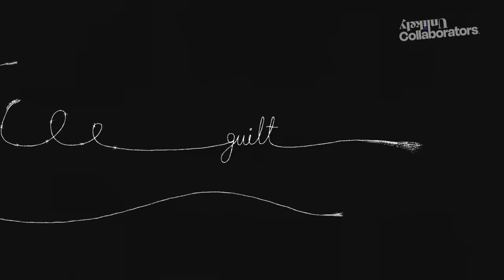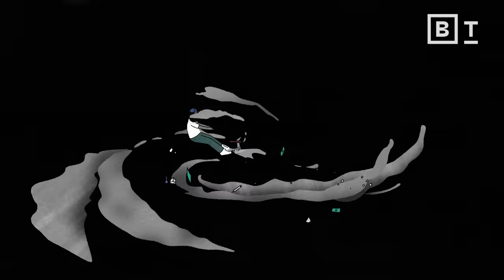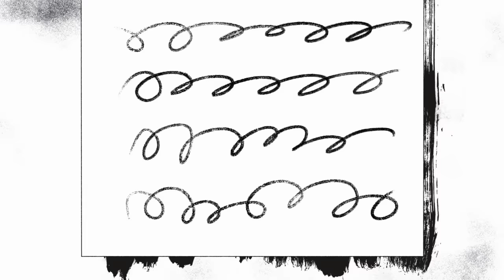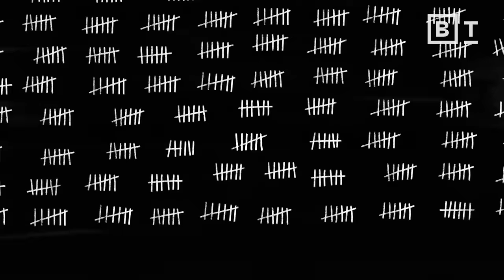Incarcerated for 19 years. Here’s how he found freedom | Shaka Senghor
Shaka Senghor spent 19 years in prison, 7 of them in solitary confinement. This is how he found true freedom.

The way Shaka Senghor tells his story, he found himself incarcerated long before he officially went to prison for second-degree murder, and he experienced freedom long before completing his sentence at the age of 38.

Senghor ran away from home and got drawn into the crack cocaine trade at the age of 14. After a series of traumatic events, he felt trapped in a narrative that dictated his life could only lead to limited outcomes: an early grave or a prison cell.

In our intimate interview, Senghor shares the three "keys" that transformed his perspective on life and have enabled him to live as a genuinely free man today.

About Shaka Senghor:

In 1991, Shaka Senghor pleaded guilty to second-degree murder and spent the next 19 years behind bars, seven of them in solitary confinement. Today, Senghor has become a vocal advocate for prison reform, and tackling the problem of mass incarceration, in all its complex ugliness, head on. Senghor’s memoir, Writing My Wrongs: Life, Death, and Redemption in an American Prison, was released in March 2016 and debuted on The New York Times Best Seller List as well as The Washington Post Best Seller List.